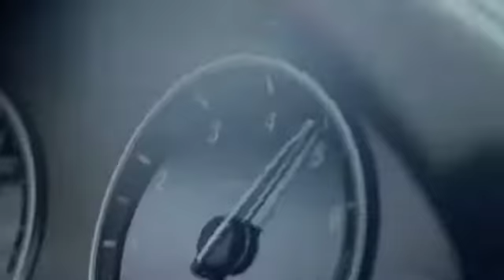BMW – “Power & Trees”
TV Advert – Worldwide – 2012
Artist – Luke Romyn (grandson)
Production House – Giant Films, South Africa